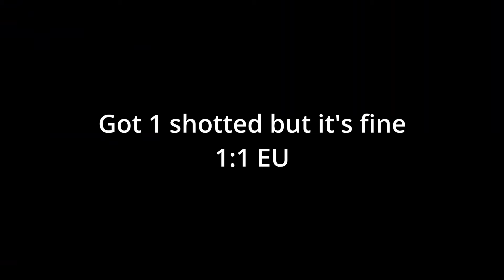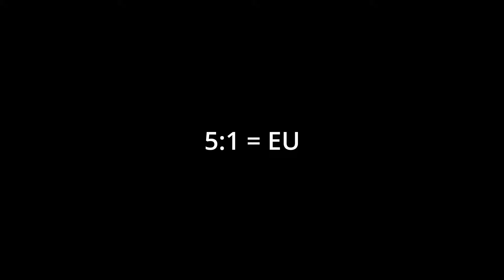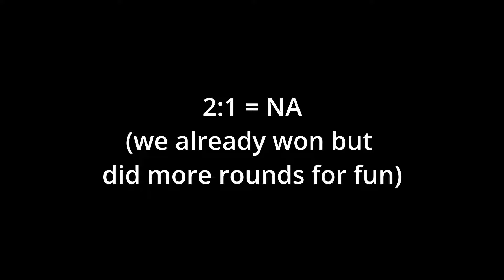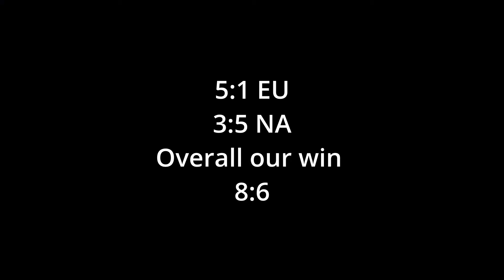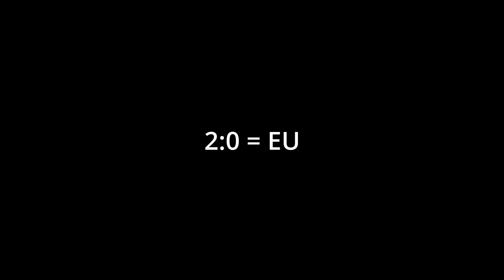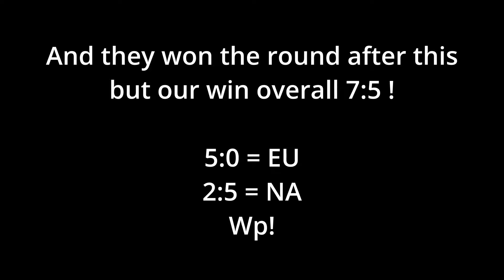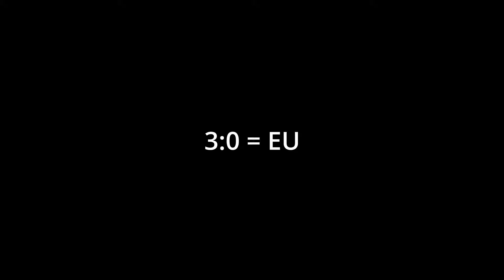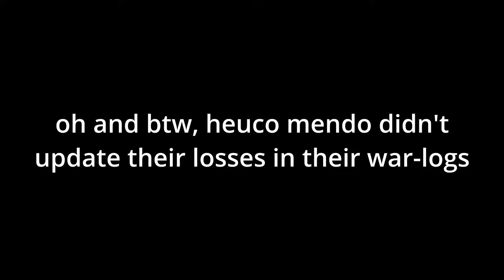Xenoverse vs Hueco Mendo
Time Stamps:

0:00 - 0:09 {Intro}
0:10 - 14:38 {Me & Triker vs Slavi & Goomba}
14:39 - 22:58 - {Me & Triker vs Slavi & Kj}
22:59 - 31:00 {Me & Triker vs Eddie & Goomba}
31:01 - 31:29 {Outro}